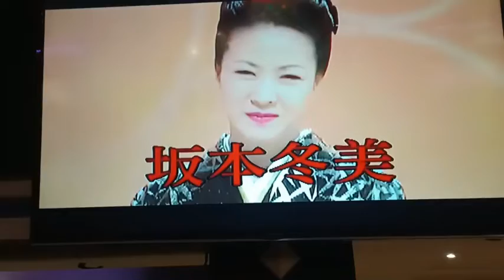陳小藍Cover 男の火祭リ / 美樂儷錄影 小絹派對